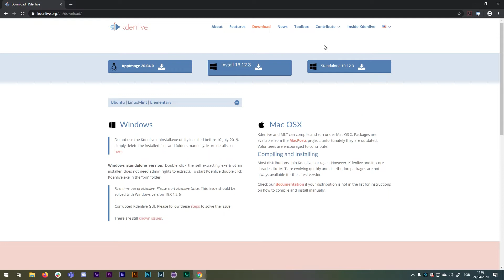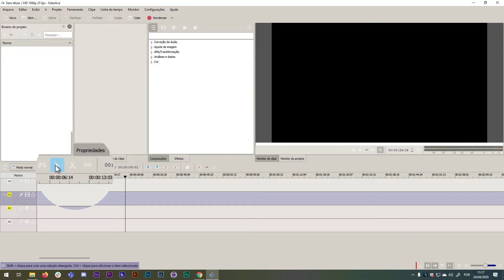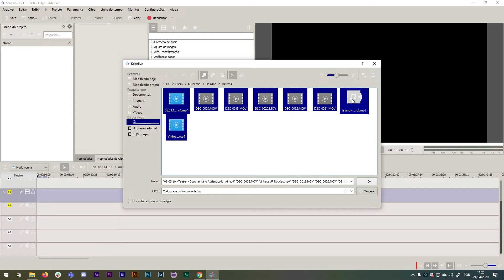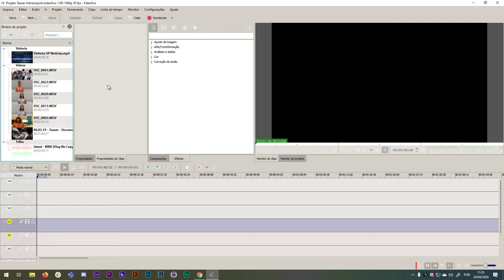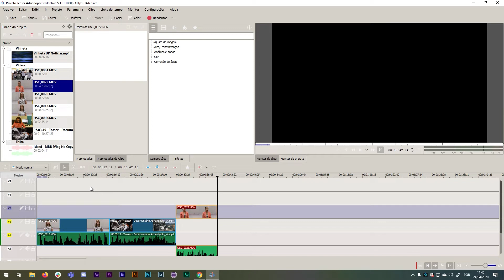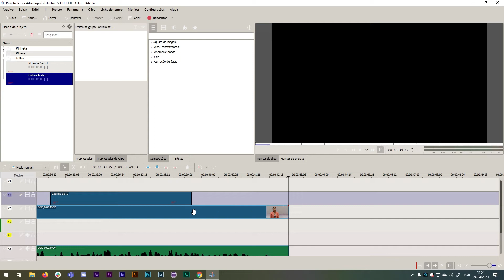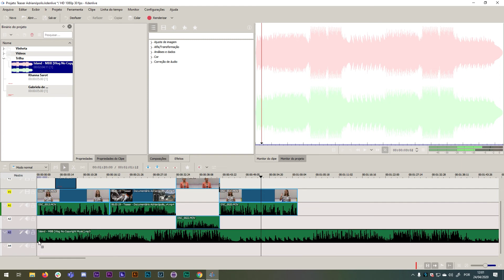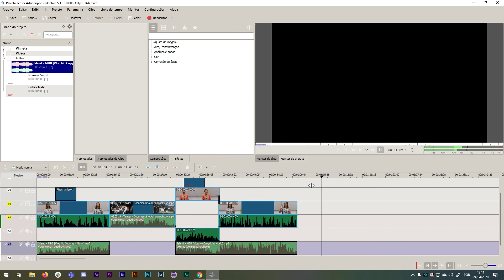Oficinas de Audiovisual - Edição de Vídeo com software gratuito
As Oficinas Audiovisuais Remotas para alunos de ensino médio discutindo produção audiovisual fazem parte de um projeto de extensão da Universidade Positivo, que recebia alunos no Campus Santos Andrade para aprender sobre audiovisual. Por conta do isolamento, as oficinas serão feitas de modo remoto a partir do mês de abril, e até acabar a quarentena. O segundo episódio é um tutorial de edição de vídeo utilizando um software gratuito, o Kdenlive - As oficinas serão mensais e enviadas a escolas interessadas nas Oficinas para que possam usar os conteúdos com seus alunos a partir dos vídeos que a UP produz.